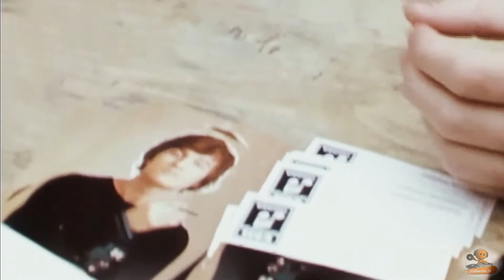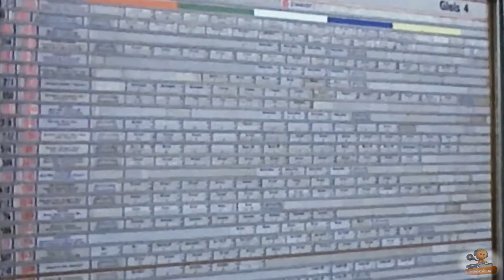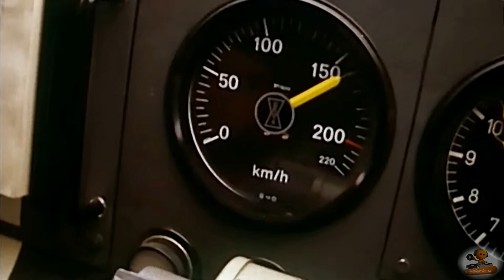Christian Anders - Es fährt ein Zug nach Nirgendwo (1972)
Kulthit aus den 70er Jahren
Weitere Lieder aus diesem Jahrgang findet ihr auf meiner Playliste "Kulthit aus den 70er Jahren"